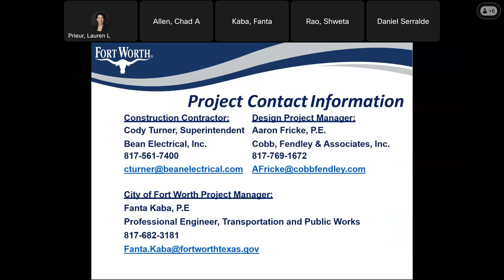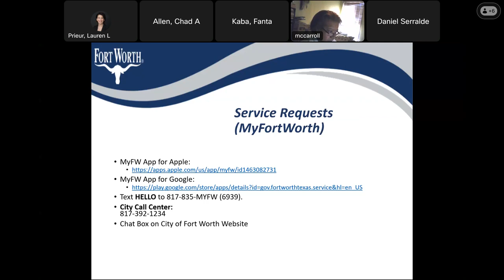Public Meeting John T White @ Sandy Lane Intersection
Public Meeting John T White @ Sandy Lane Intersection of August 12, 2023